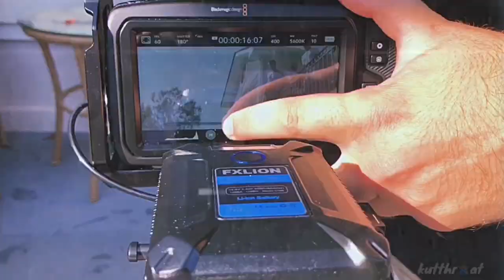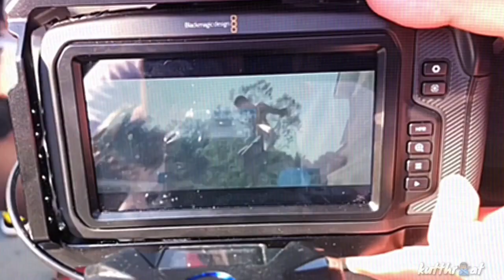Behind The Scenes: TreyCa$h Doubted Me Music Video